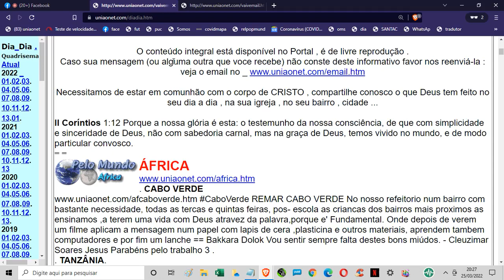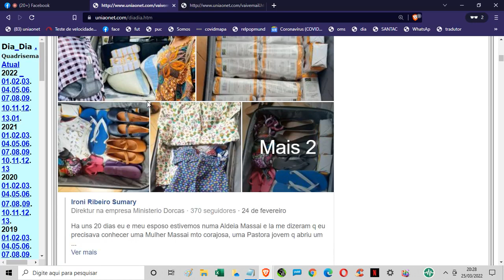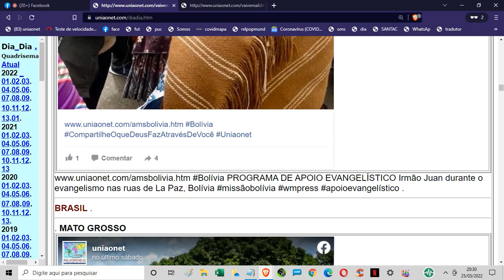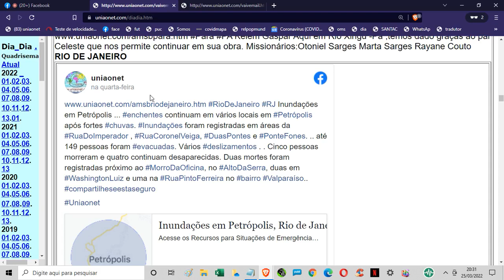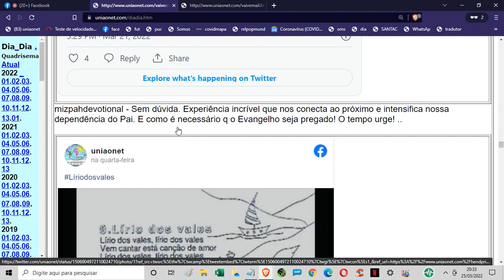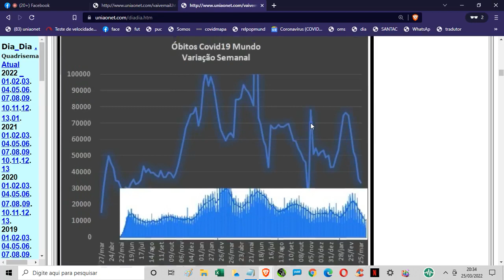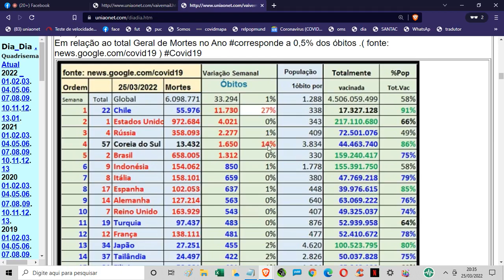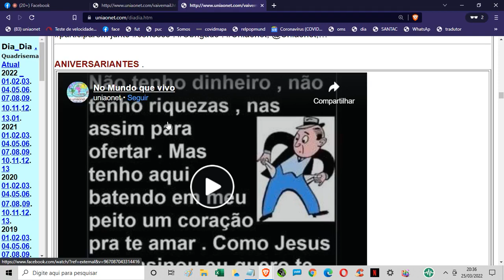uniaonet1151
Todas as edições estão disponíveis no , na página , no e potdcast no